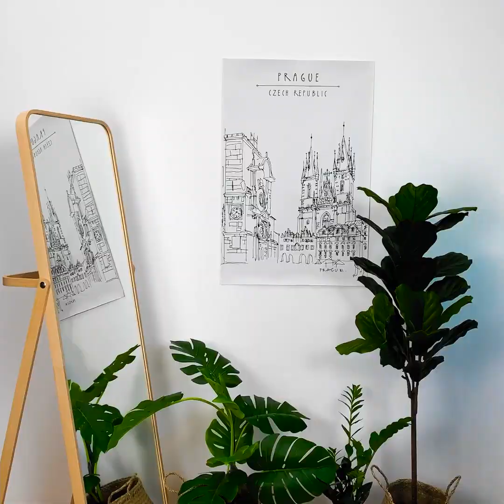どんな時でも活用できる27のクールな洋服のスタイル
ファッショナブルなスタイリングのアイデアと洋服のトリック

服のセンスが良ければ新しい服を買う必要ありません。　美的なセンスに優れた人だったら、古い服を使っていろんなアイデアを考え付くことができるんです。　今回は、お金をかけずにおしゃれになるために、2020年のファッショントレンドに合ったクリエイティブなアイデアを用意してみました！　今年の秋は学校や職場でおしゃれな服を着ちゃいましょう！
退屈な服がある時には、はさみを使って、他の布地をカットしてから、新しい服の一部として使ってみましょう！
この動画を最後まで見て、ラップパンツを着るさまざまな方法や、いろんな服装のアイデアを学んでみませんか？

タイムスタンプ：
00:08 – ドレスを着る2種類の方法
01:25 – スカートをドレスとして着る方法
03:18 – 運動用の服を着るためのオシャレな方法
05:50 – 穴の空いたレギンスを再利用する方法
10:34 – ショートパンツをワンショルダートップスにする方法13:45 – ラップパンツのいろんな着方